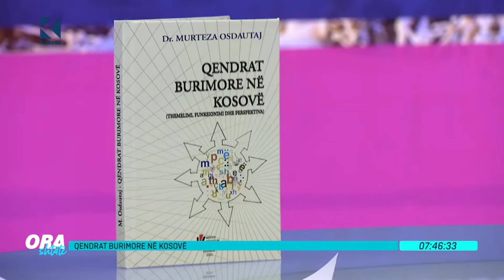Syte 7 - Qendrat Burimore në Kosovës, flet : Murteza Osdautaj, Instituti Pedagogjik i Kosovës